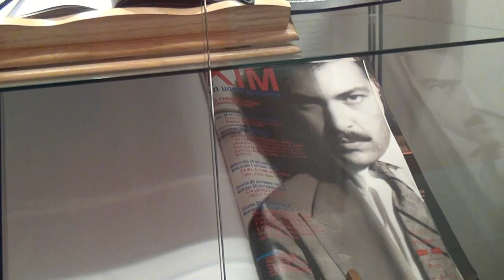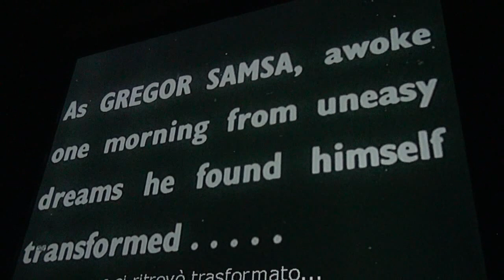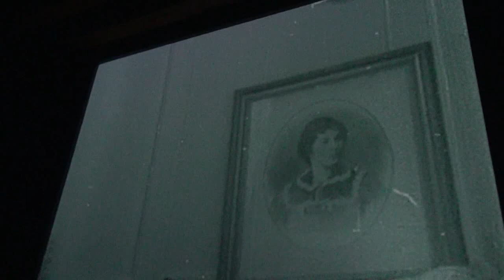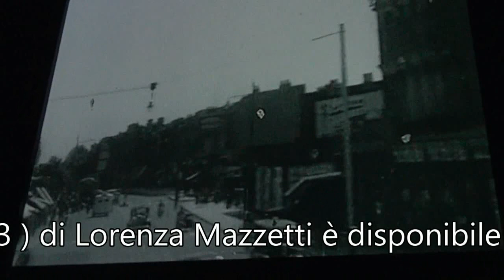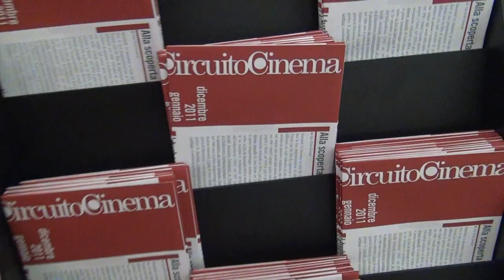Free Cinema "K" (1953) di Mazzetti - restauro CINIT - Venezia 2012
Documentazione video di Orlandi della presentazione del film "K" del '53 di Lorenza mazzetti outsider del Free Cinema inglese. Il film viene presentato al pubblico dopo un restauro del CINIT Cineforum Italiano. Note di Cinema da Marco Duse, Flavio Gregori e Roberto Ellero.
 11 Dic.'12 Leo video 2012